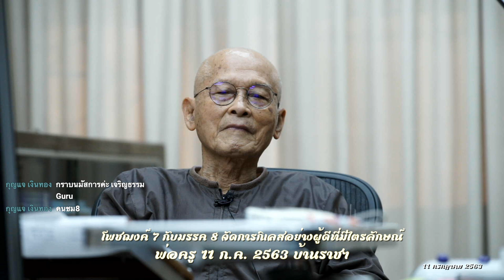630711 โสเหล่โลกุตระ โพชฌงค์ 7 กับมรรค 8 จัดการกิเลสอย่างผู้ดีที่มีไตรลักษณ์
630711 โสเหล่โลกุตระ โพชฌงค์ 7 กับมรรค 8 จัดการกิเลสอย่างผู้ดีที่มีไตรลักษณ์